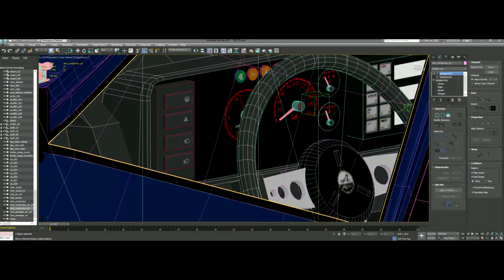C'EST QUOI LE MODDING ⁉️